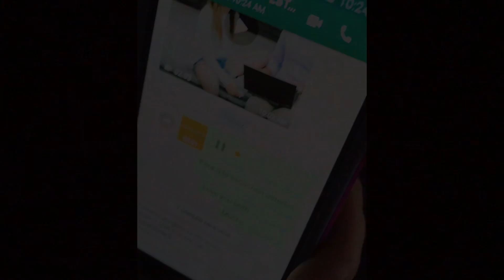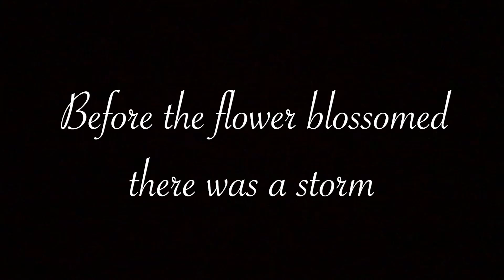MY GRANDMA BEAT CANCER!!!! (SPECIAL VIDEO)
This is a special dedicated video to my grandma who has officially beat cancer!!
I know this is an hour long, but this time the length of the video didn't matter because this is for her.